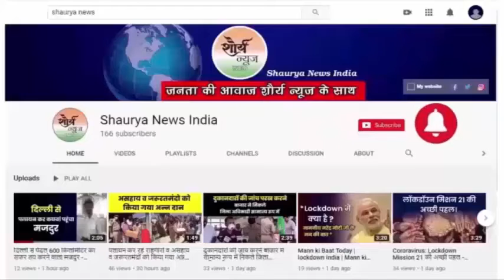जिलापंचायत चुनाव में महिला प्रत्याशी ने लगाया फर्जीवाड़े काआरोप,बोली"नहीं हुई सुनवाई तो करेगीआत्मदाह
जिला पंचायत चुनाव में लखनऊ की महिला प्रत्याशी ने लगाया फर्जीवाड़े का आरोप, बोली "नहीं हुई सुनवाई तो करेगी आत्मदाह"